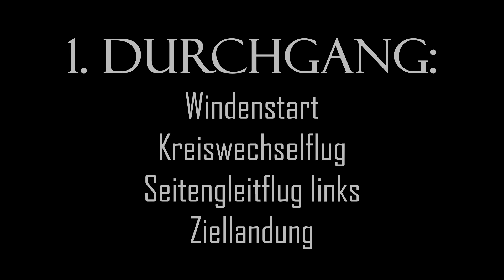Bundesjugendvergleichsfliegen 2023 in Paderborn (EDLR) 1. Wertungsflug